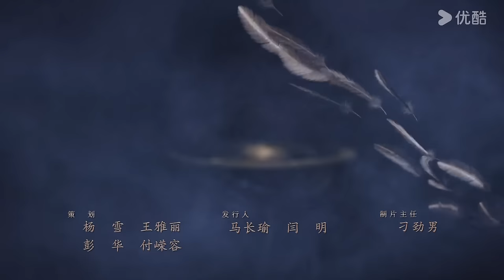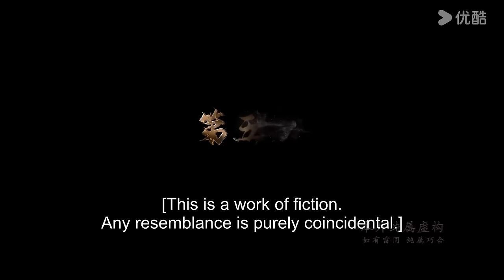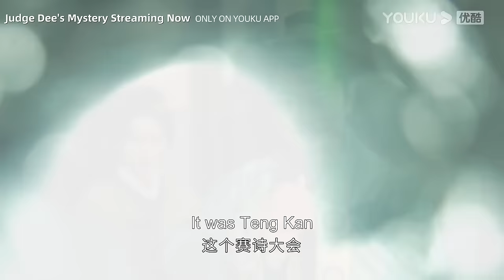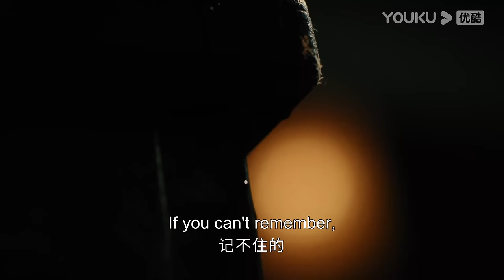[Judge Dee's Mystery] EP05 | Historical Detective Series | Zhou Yiwei/Wang Likun/Zhong Chuxi |YOUKU